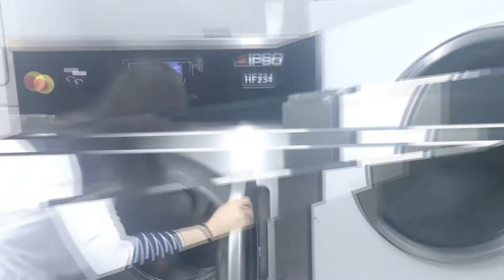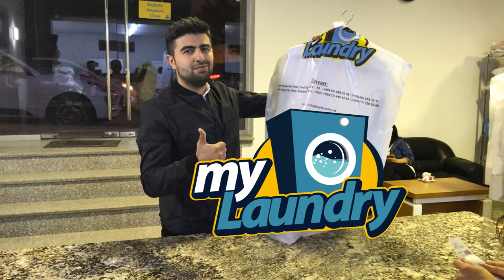My Laundry Çamaşırxana tanıtım videosu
SMM ucun Əlaqə nomrəsi 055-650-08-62
SMM xidməti
Logo, Intro, Outro hazırlanması
Professional video və foto çəkiliş
Marketing, Tarketing, SEO xidmətləri, WEB saytların hazırlanması Posting xidməti
Doodle Slide və Qrafik vidoların hazırlanması